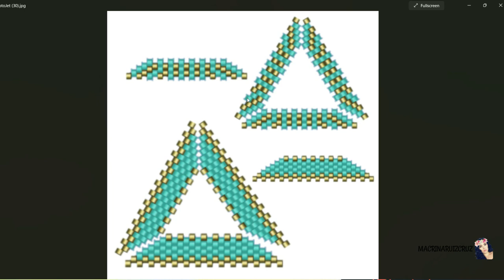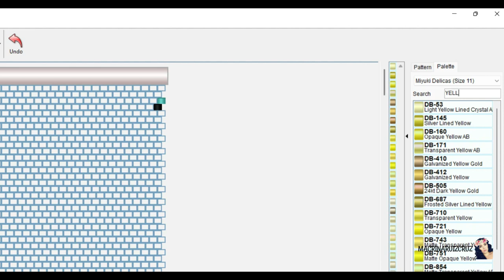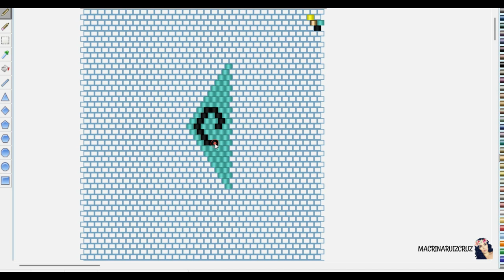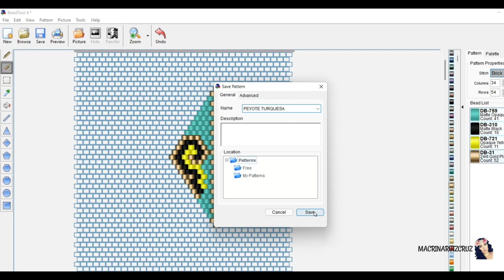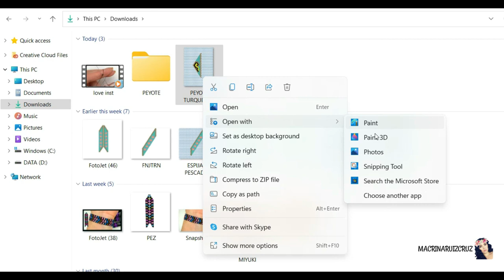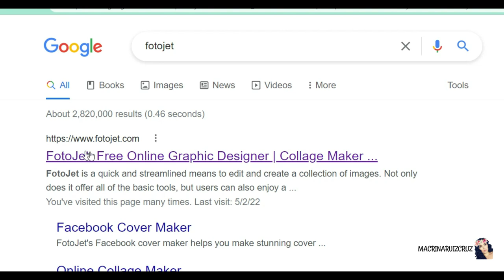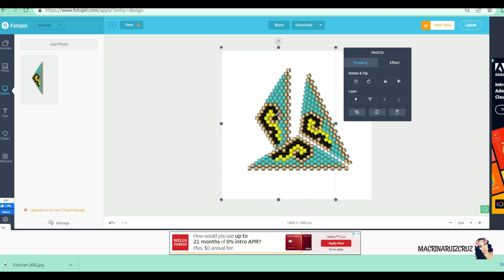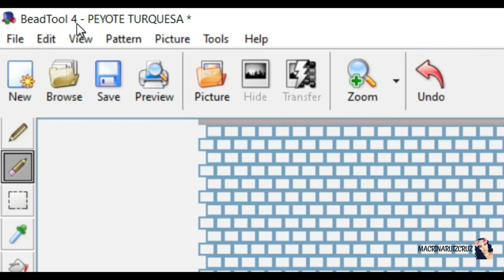COMO HAGO UN DISEÑO EN PEYOTE TRIANGULAR/ PEYOTE TRIANGULAR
VIDEOS DE ARETES EN PEYOTE TRIANGULAR

QUIERES APOYAR A ESTE CANAL Y SU CONTENIDO ?